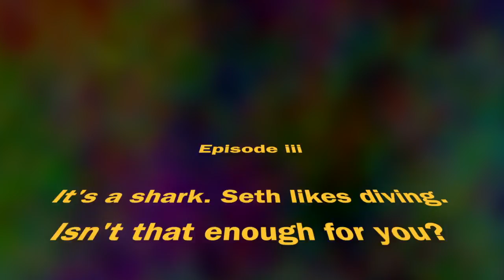What's in Seth's Beard E 03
You never know whats in... Seth's beard!